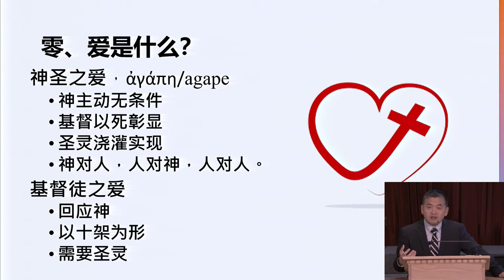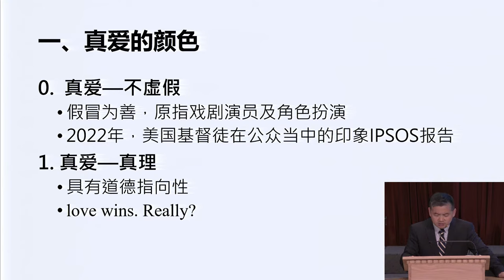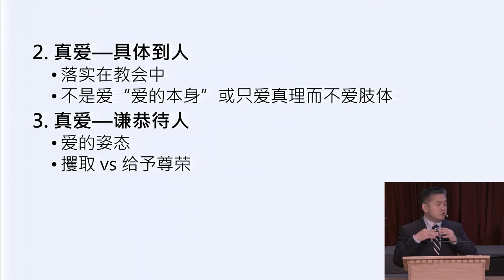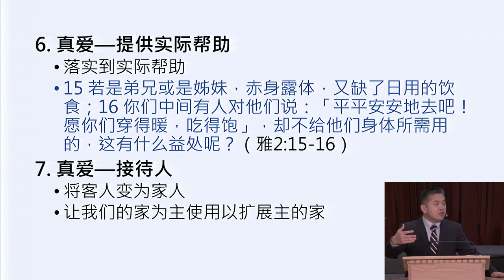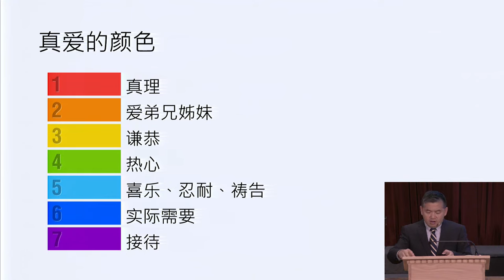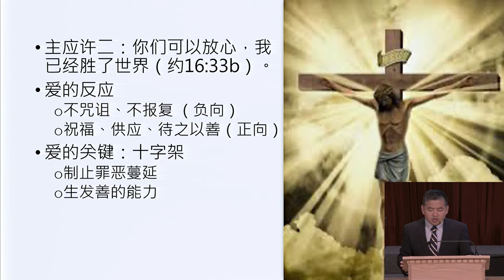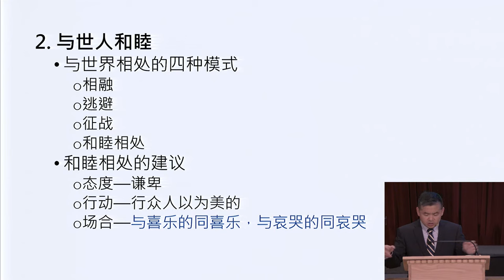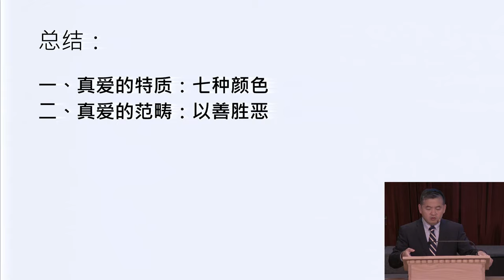2023-10-8 真实的爱— 张振华牧师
罗马书 12:9-21 释经信息